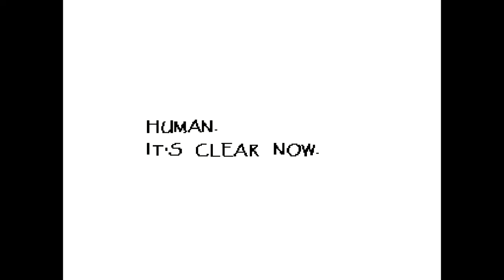UNDERTALE - Part 3: "Hanging out" with papyrus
This was fun to do!